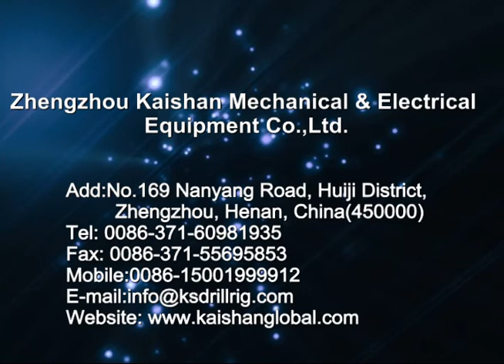Truck Mounted Bore Well Drilling Machine, Water well drilling rig with truck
to get more details

Our Truck Mounted Water Well Drilling Rig, Portable Water welling drilling machine

to get more products and details

Zhengzhou Kaishan Mechanical & Electrical Equipment Co.,Ltd.
Add:No.169 Nanyang Road, Huiji District,
         Zhengzhou, Henan, China(450000)